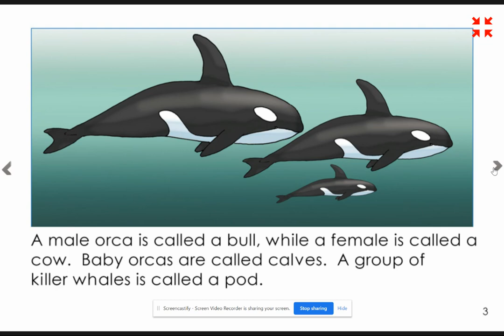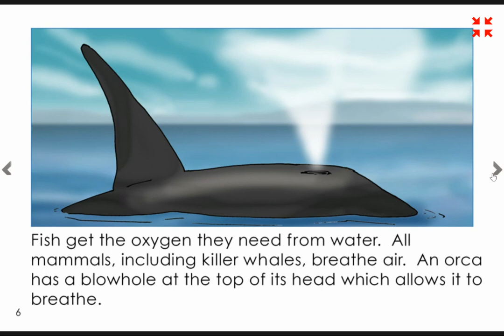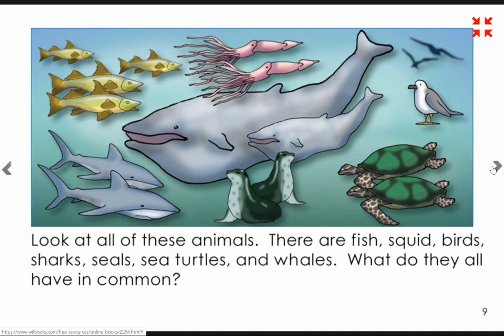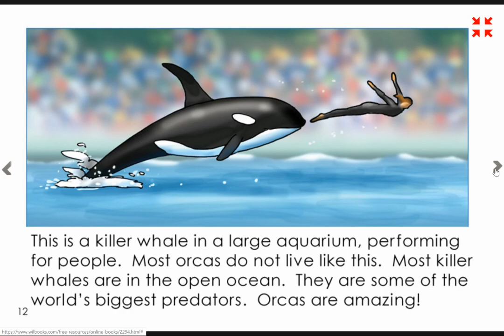All About Killer Whales - Read Aloud